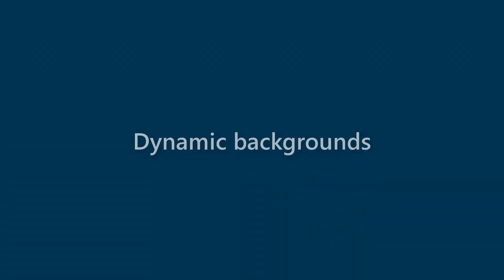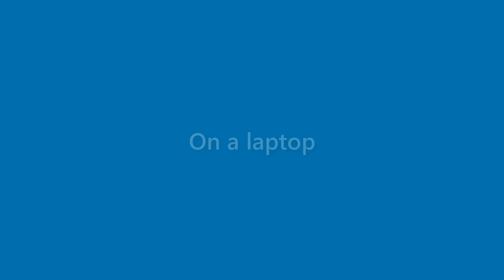Dawn Moses - appearance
Name Look - Dawn Moses - appearance. In this video we present "Dawn Moses" name look and feel in various scenarios.
This video will cover:
How does "Dawn Moses" look as a personal letterhead?
How does "Dawn Moses" look on a business card?
How does "Dawn Moses" look on a computer/laptop screen?
How does "Dawn Moses" look with different background colors?
How does "Dawn Moses" look with various fonts?